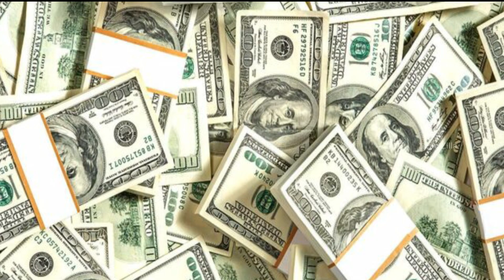Elon Musk से जुड़ी 10 बातें | CEO Of Tesla & Spacex Elon Musk (Iron Man) 10 Facts About Elon Musk